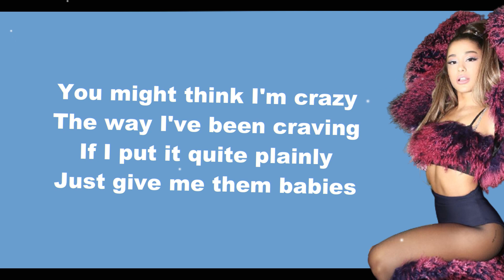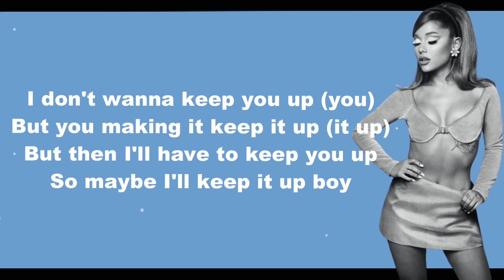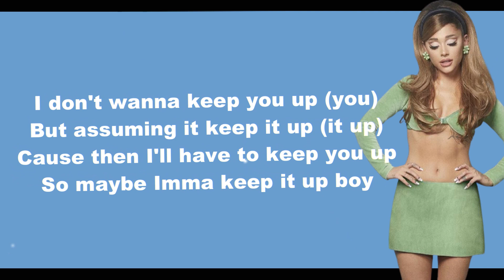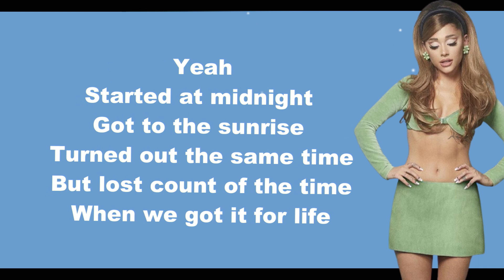Ariana Grande - 34 + 35 (Lyrics)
Ariana Grande singing '34 + 35' - Lyrics - Lyric Video

34 + 35 is a song from Positions album by Ariana Grande.